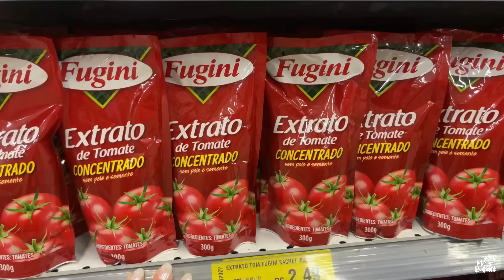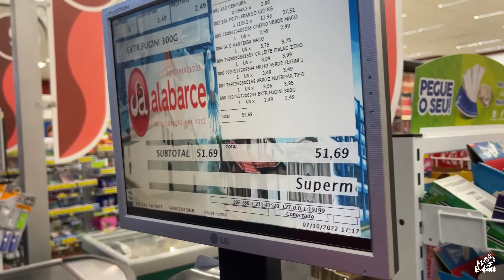MARMITAS SAUDÁVEIS PARA UMA SEMANA COM 50 REAIS!!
OIIII OI!!!
tudo bem por ai? Fui desafiada pela Tamara a fazer mamitas com apenas 50 reais! E entreguei TUDO nesse vídeo! Além de economizar , ainda montei um cardápio DELICIOSO! Sem desculpas para não começar a mudar sua alimentação agora, hein?

Um beijoooo.
Mi.

Para um conteúdo mais aprofundado, conheça os meus e-books: ⬇️

Transforme sua alimentação de uma vez por todas e emagreça comendo o que você gosta. 👇

Acabe com os desconfortos causados pelos alimentos fermentáveis, se sinta bem consigo mesma e tenha uma vida mais saudável! 👇

Aprenda Receitas Deliciosas para você alcançar a Melhor Versão do seu corpo em pouco tempo e sem gastar rios de dinheiro para fazer a Dieta Cetogênica. 👇

Conheça 41 receitas secretas do Detox da Mi que vão auxiliar na desintoxicação do seu organismo, na redução do inchaço do seu corpo e no seu emagrecimento. 👇